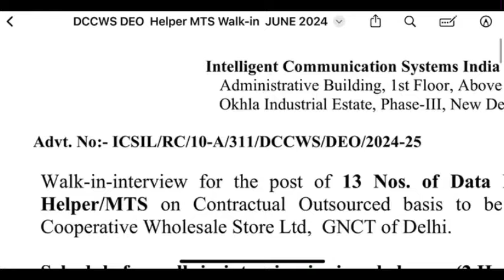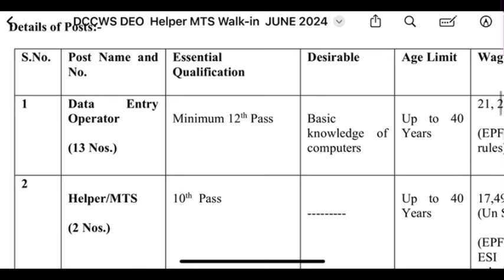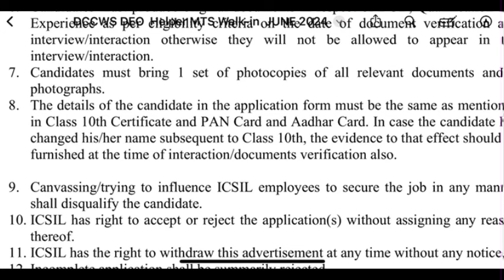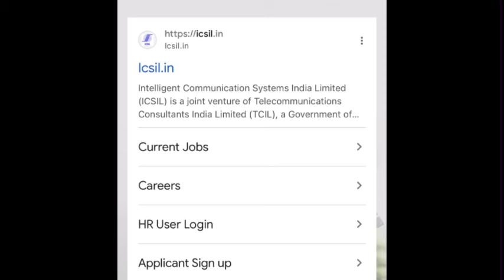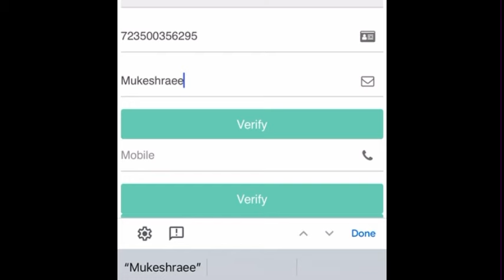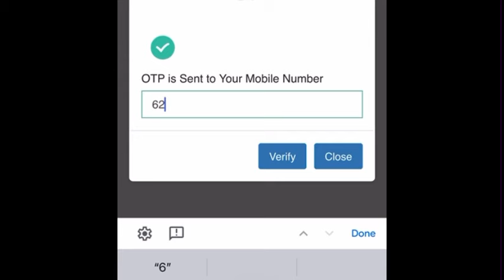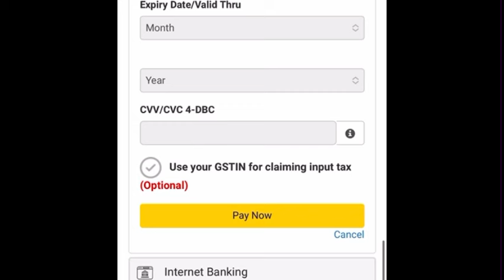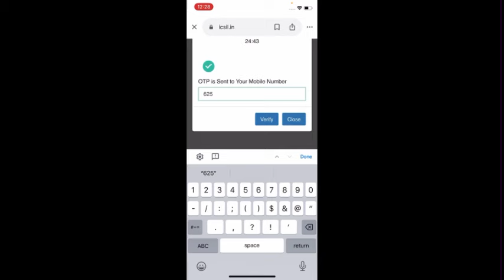Sarkari Job Vacancy 2024 | Offline Government Job | 12th Pass Best Government Jobs 2024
Offline Government Job
12th Pass Best Government Jobs 2024
cg offline vacancy 2024
12th pass best government jobs 2024
airport offline form
military job vacancy 2024
10th pass govt jobs 2024 online apply
government jobs latest updates
army porter bharti 2024 pithoragarh
ssc mts new vacancy 2024
post guard new vacancy 2024